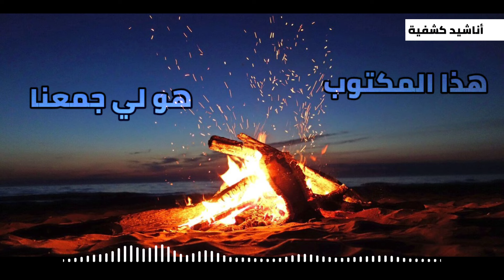هذا المكتوب - أناشيد كشفية متنوعة بتوزيع موسيقي جديد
أداء و توزيع: القائد محمد مغازي

هذا المكتوب هو لي لاقانا
هذا المكتوب هو لي جمعنا

انا و انتم في المخيم اي لاي لو
أنتم و أنا في المخيم اي لاي لو

كي يطيح الليل و تطلع القمرة
نفرح و نغني أنا و الكشافة

ما تنسى يا كشاف كي كنا مجتمعين
تحت القمرة الضاوية واحنا فرحانين